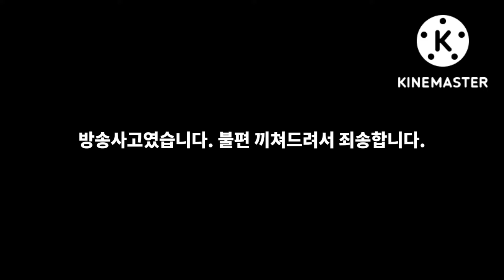상어이빨, 당신이 몰랐던 4가지 사실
상어 이빨을 가진 파라오

0:00: 개요
0:09: 특징
0:20: 방송 사고
0:31: 과거
0:50: 기타